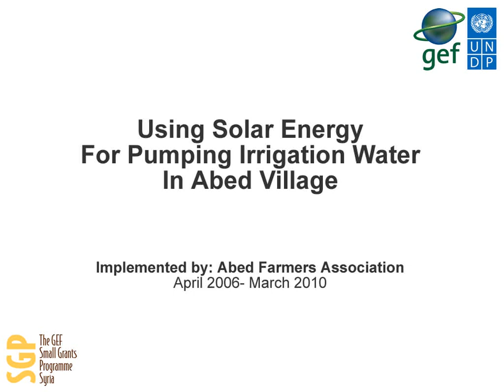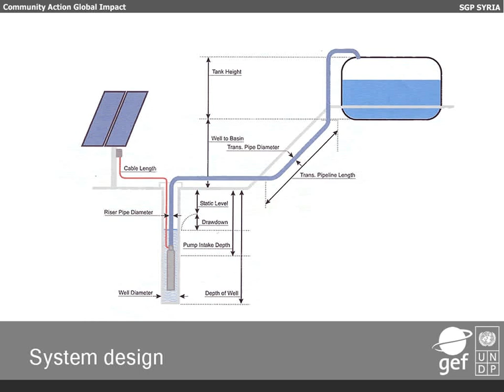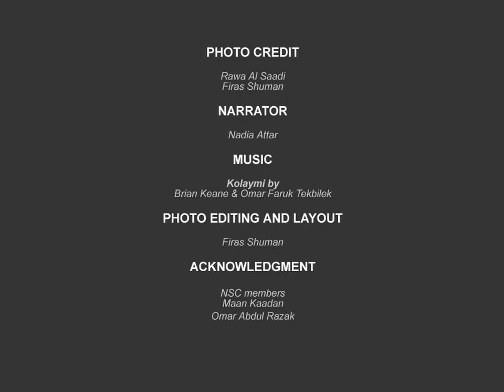Use of Solar Energy for Pumping Irrigation Water in Abed Village-Syria.wmv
The project  installed solar engines for pumping irrigation water to a 60.000 m2 land near on the side of the Euphrates River, in addition to establishing an environment awareness center for spreading awareness among farmers, investors, and decision makers about uses of solar energy in agriculture.

The project was conducted by the farmers association in Mre'ieh, Deir Ezzor, in cooperation with local experts from private and public sector, including the National Center for Energy Research at the Ministry of Electricity. Furthermore, the project cooperated with vendors of related equipment and international research entities in the field of renewable energy.  It was implemented by a local workforce, after receiving proper training on management and maintenance of the project, under supervision from the above mentioned parties.